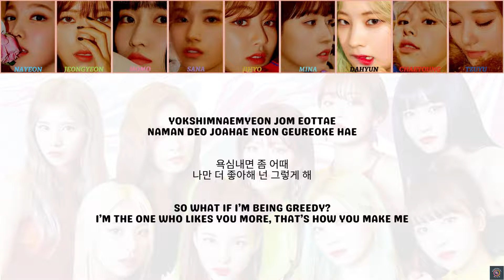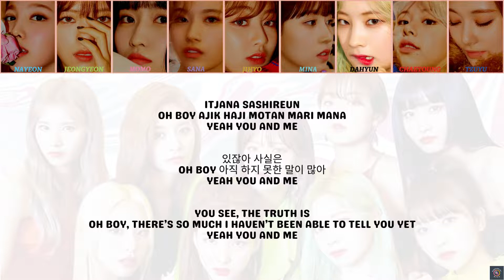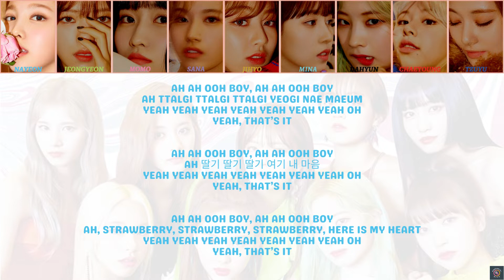TWICE 트와이스 - Strawberry - Coded Lyric Video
Artist: TWICE 트와이스
Song: Strawberry
Album: Fancy You
Released: April 22, 2019